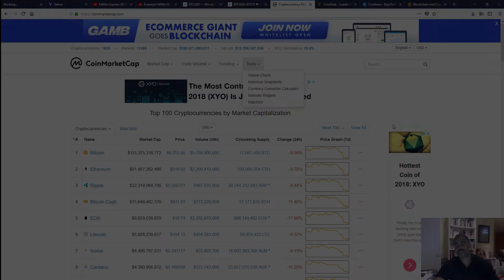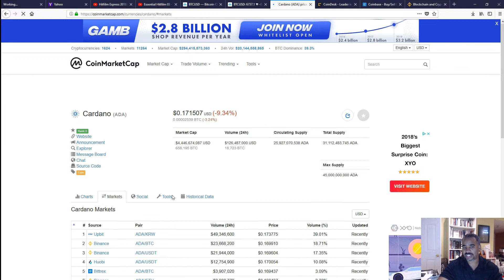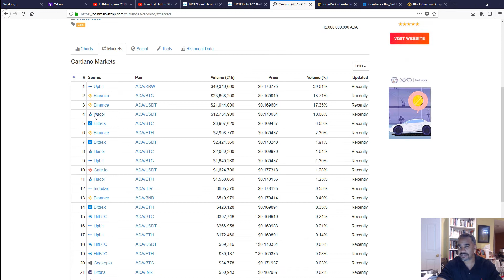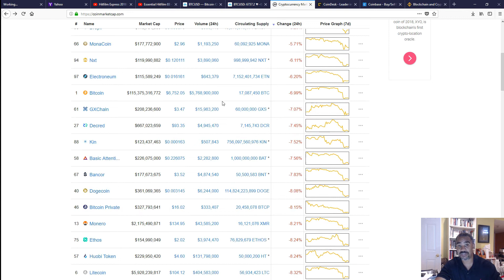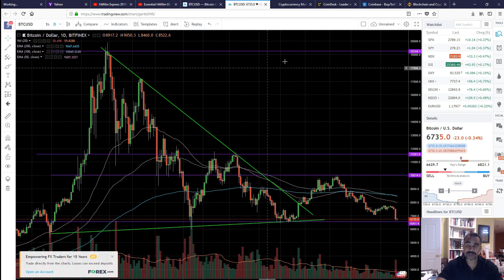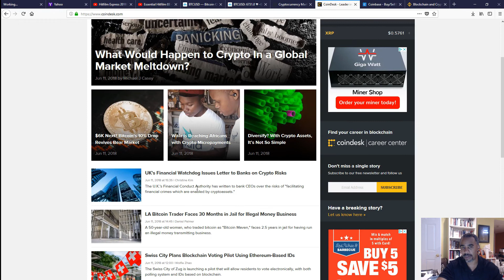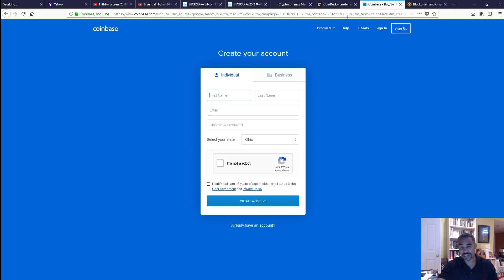How to Build Wealth in Cryptocurrency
Cryptocurrency is THE fastest growing market in world history! Watch this video and be on the look out for more videos soon.

In this video, I show you how to begin to build your investing cornerstone in the  Cryptocurrency market.

Preferred Hardware Wallet
Ledger Nano S